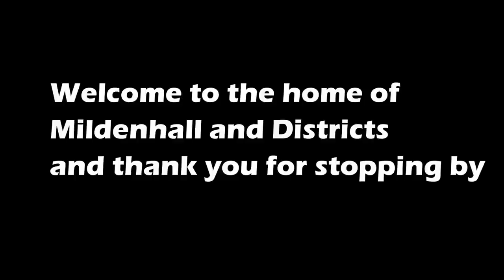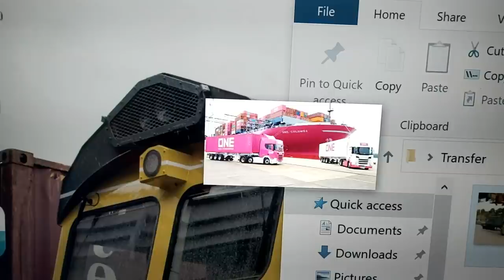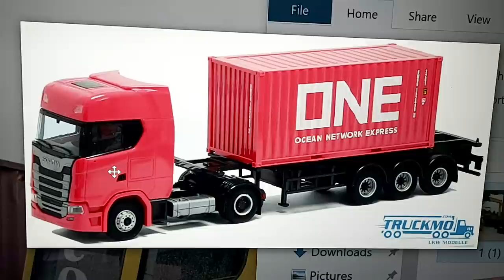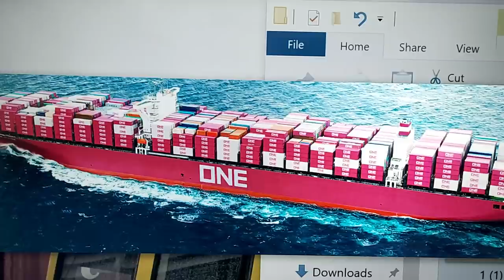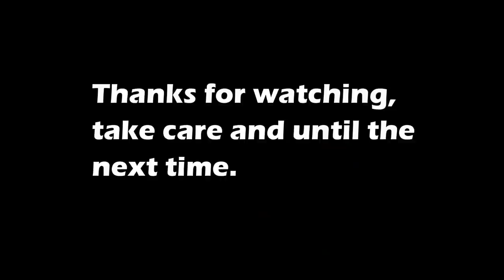M&V: Special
In this video we do a special unboxing and future projects as well as a current layout update